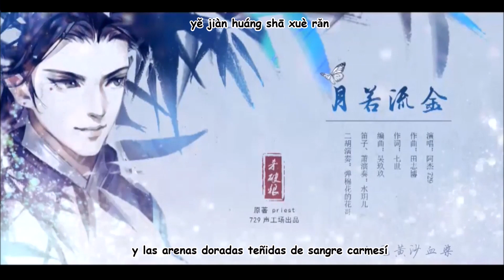「Sub Español 」La luna se asemeja a una corriente de oro I Audio Drama Ending【Sha Po Lang】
SIPNOSIS:

En la era de la Gran Dinastía Liang, la vida de las personas se hizo conveniente con máquinas de vapor que funcionan con un combustible llamado Violetstream Gold. Chang Geng, que vivía en un pequeño pueblo rural, compartió una relación distante con su madre mientras su padrastro estuvo ausente la mayor parte del año, y las únicas personas con las que estaba cerca eran dos niños pequeños, el maestro del pueblo y su yi fu - padre adoptivo. Pero su vida se volcó un día después de la invasión de las tribus bárbaras de los hombres, y resultó que toda su identidad había sido una ilusión: no solo el propio Chang Geng no era el chico del campo que creía que era, sino también su madre, su maestro e incluso su amado yi fu ...